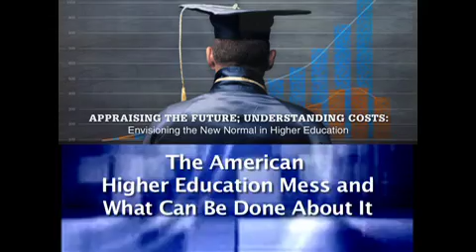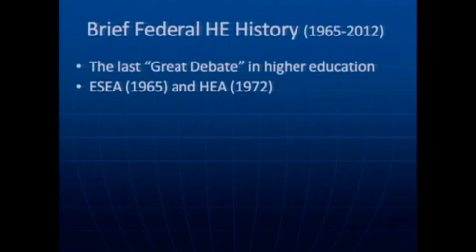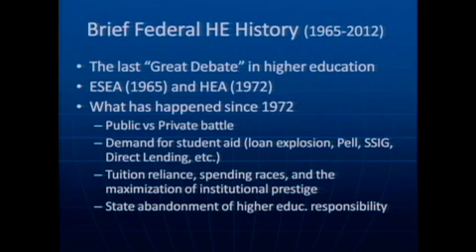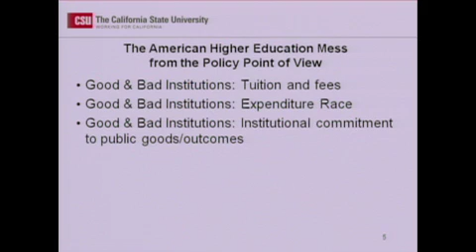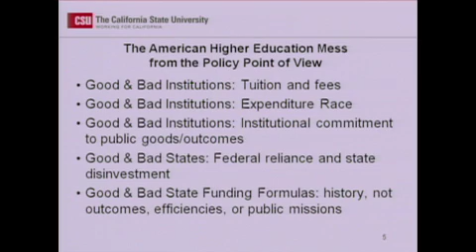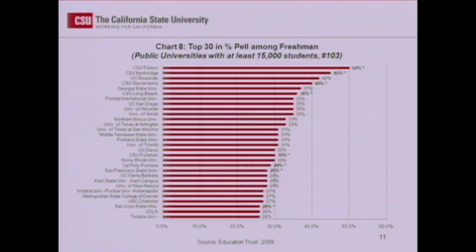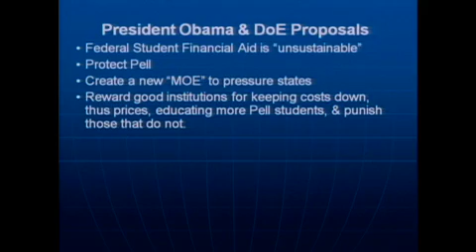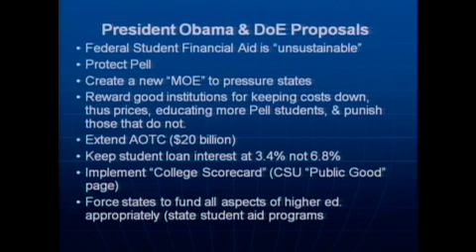II. (B) The American Higher Education Mess and What Can Be Done About it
The American Higher Education Mess and What Can Be Done About it

Presented by: F. King Alexander, President California State University, Long Beach